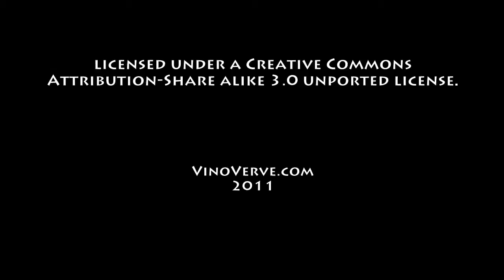November 12th Wine History